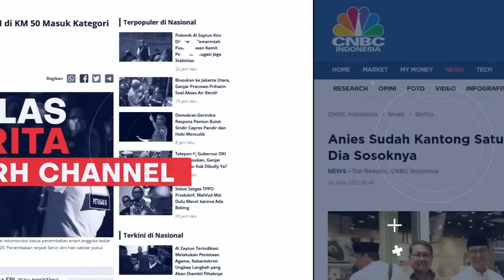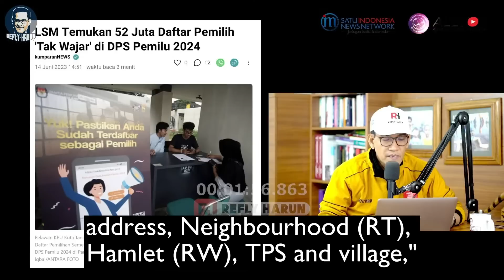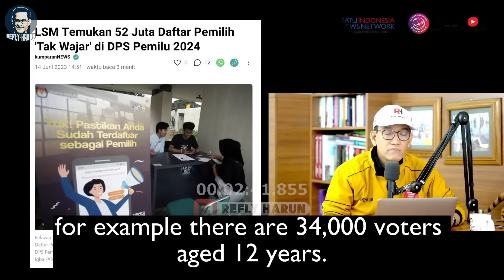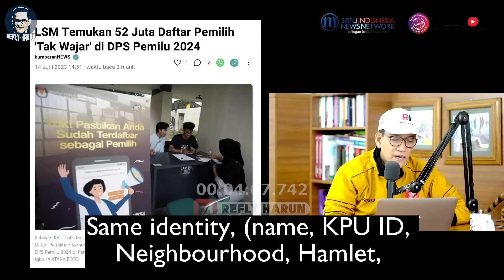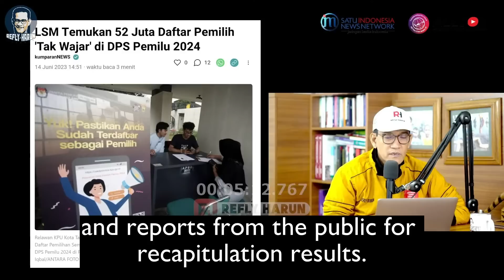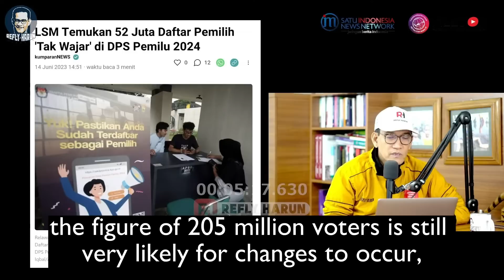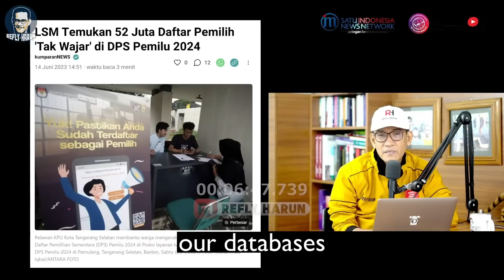NGERI! INI LAH RINCIAN DATA DARI 52 JUTA "PEMILIH ANEH" YANG BEREDAR! DARI UMUR 12-100 TAHUN?!!